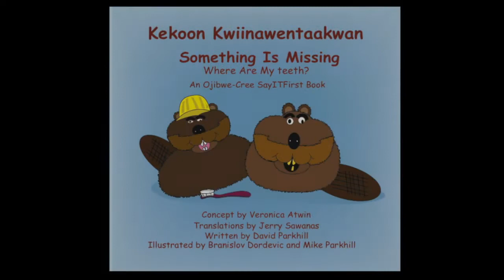SOMETHING IS MISSING in OJIBWE CREE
The Children's Hospital Foundation of Manitoba books, a Prince's Trust Canada project funded by the Department of Canadian Heritage project to promote indigenous literacy in ancestral languages for young visitors and their guardians.